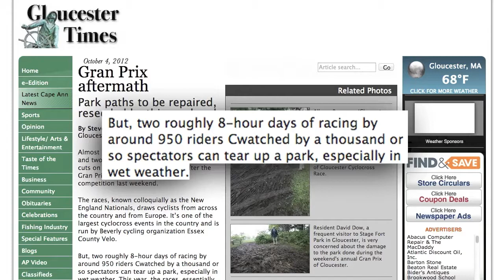How The Race Was Won: Gran Prix of Gloucester